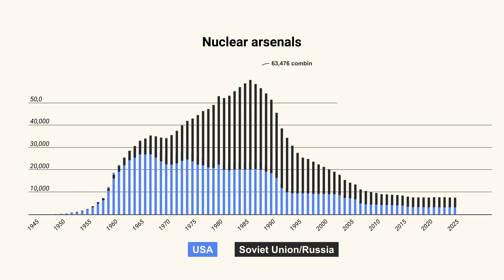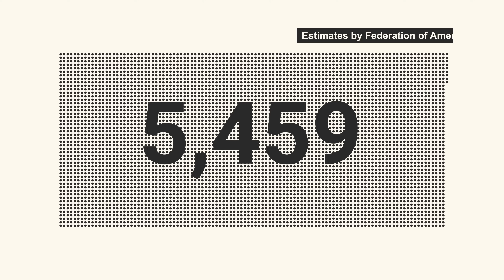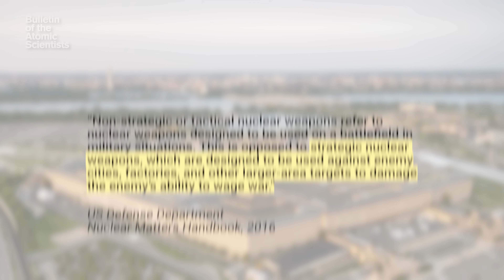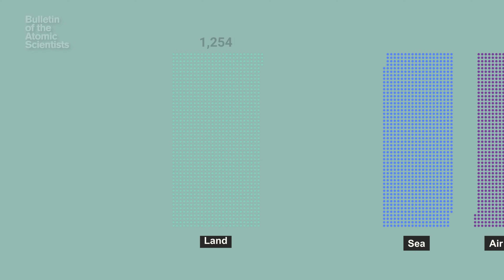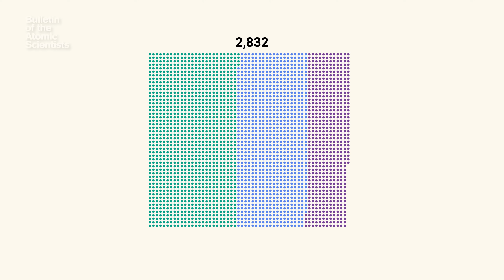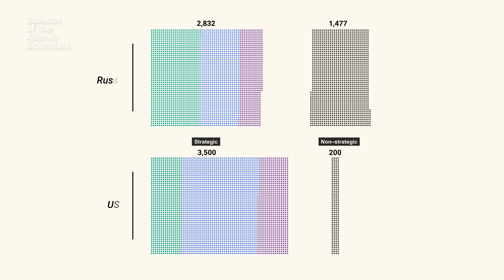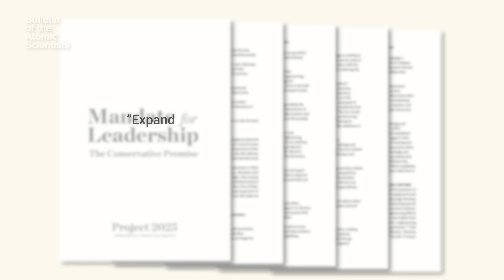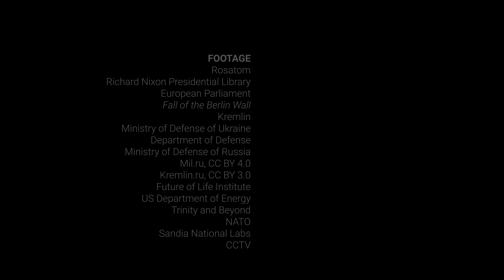How many nuclear weapons does Russia have in 2025?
Since 1987, the Bulletin of the Atomic Scientists has published the Nuclear Notebook, an authoritative accounting of world nuclear arsenals compiled by top experts from the Federation of American Scientists. Today, it is prepared by Hans M. Kristensen, Matt Korda, Eliana Johns, and Mackenzie Knight-Boyle of FAS.

This video explores Russia’s nuclear arsenal, which is undergoing a decades-long modernization effort to replace Soviet-era nuclear weapons with newer versions. You can read more from the Nuclear Notebook about other nuclear arsenals here:

As always, a special thank you goes out to the FAS team at @scientistsorg for their work and support!

00:00 - Introduction
01:34 - Overview
01:51 - Strategic weapons
02:27 - Strategic / Land
03:26 - Strategic / Sea
03:56 - Strategic / Air
04:57 - Non-strategic weapons
05:54 - Nuclear parity
06:23 - Nuclear modernization
06:41 - Nuclear posture and Ukraine
07:43 - Conclusion

Thumbnail photos:
Potorochin / Depositphotos.com
President of the Russian Federation
Ivan Shilov / Unsplash.com